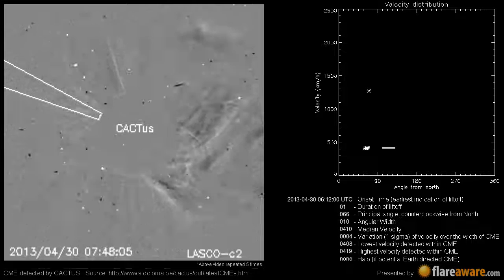A Non Earth directed CME at 2013-04-30 06:12:00 UTC